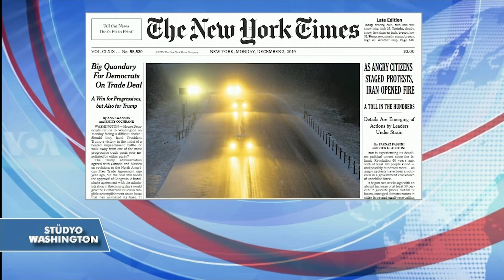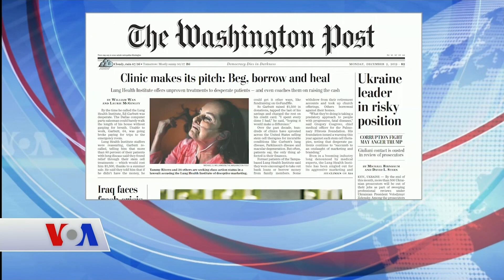2 Aralık Amerikan Basınından Özetler